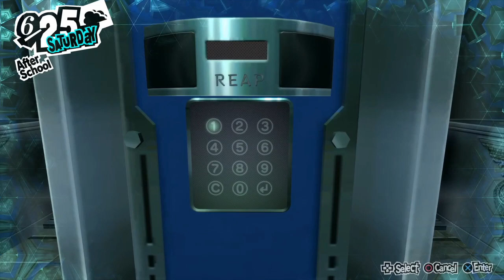Persona 5: The Royal Playthrough with Chaos part 111: Piggy Codes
I like this little puzzle honestly.